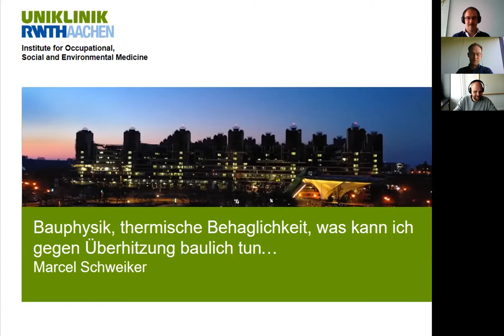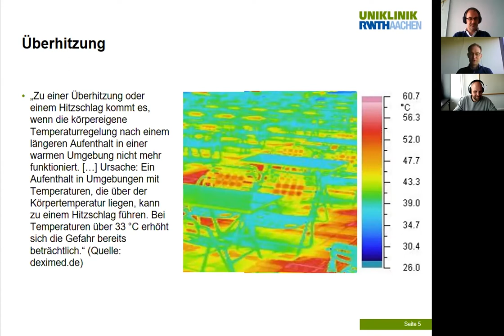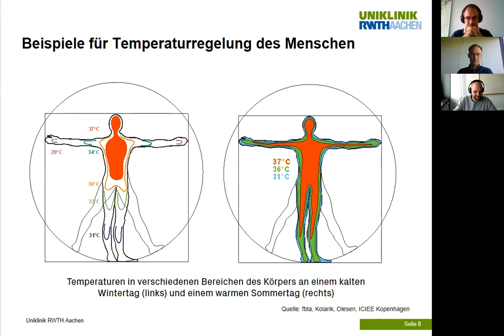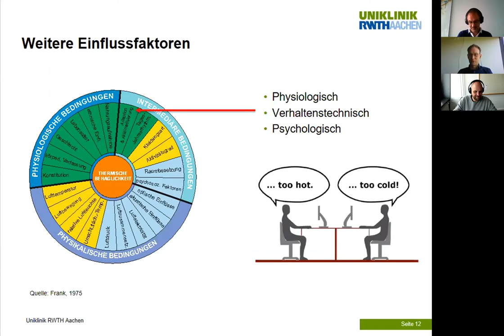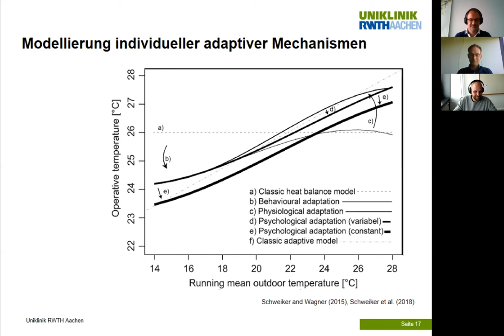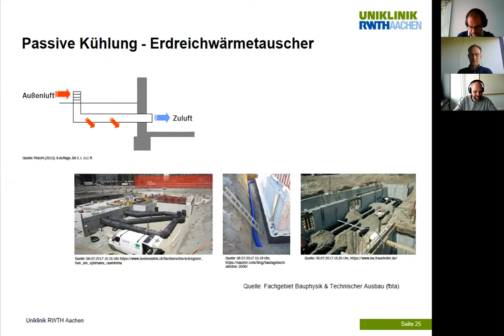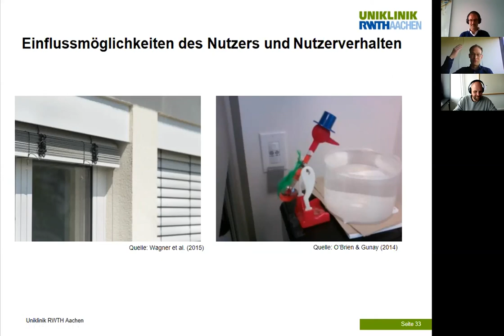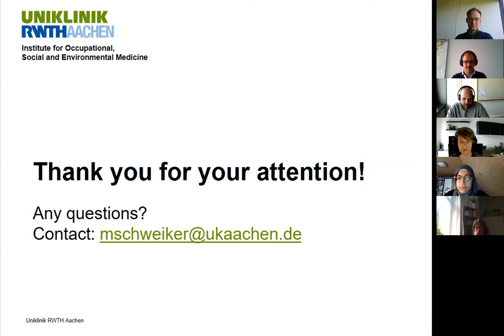Bauphysik, Thermische Behaglichkeit, was kann ich gegen Überhitzung tun? | Marcel Schweiker